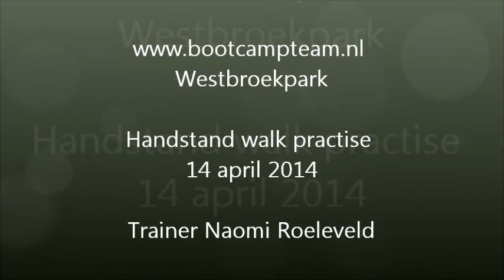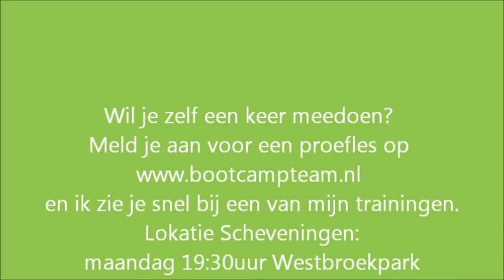Bootcampteam Westbroekpark Handstand practise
Bootcamp is een fitness programma in de buitenlucht. De fitness trainingen bestaan o.a. uit: hardlopen, intervaltraining en fitnessoefeningen in de natuur. De ideale work-out om je sterk, strak, slank en energiek te laten voelen in de uitdagende omgeving van strand, bos, park of duinen.
Wil je een keer meedoen in het Westbroekpark? Meld je aan en schrijf je hier aan
Alle Bootcampteamtrainingen vanuit HGTD:
maandag 19:30uur Westbroekpark
woensdag 19:30uur Keizerstraat/Blvd
zaterdag 10:15uur Beelden Aan Zee/Blvd